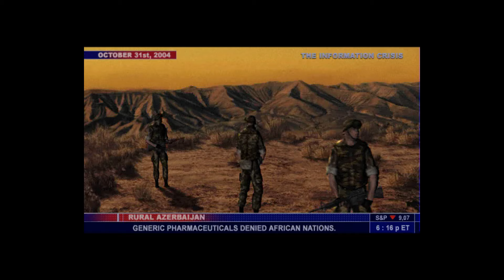Splinter Cell - Kalinatek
The Video Contain fast Flashing lights and isnt good for People with Epileptic. More info's Below
Hey Welcome to Splinter Cell, in this Video you can watch the Mission "Kalinatek" Completely played.

00:00 - Intro Video
01:34 - Infiltrate Kalinatek
06:43 - Save the Programmer's
07:55 - Disarm the bomb in the Archives Room.
09:40 - Restore Power to the fire door circuit.
12:20 - Search Ivan
20:30 - Escape over the Roof.